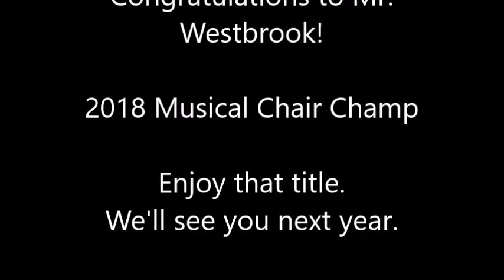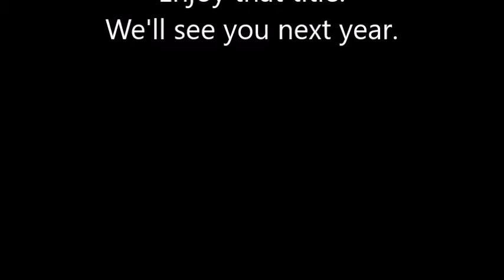2018 Homcoming Musical Chairs